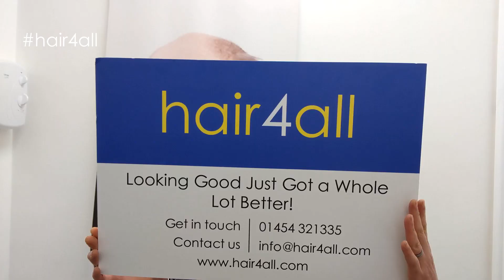Hair System or Transplant? | Non-Surgical Hair Replacement System for Men/Women | Hair Loss/Baldness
Hair System or Transplant? | Hair System | Non-Surgical Hair Replacement System for Men/Women | Vlog #42 | The Hair Man

At hair4all we specialise in delivering the highest quality, non-surgical hair replacement systems at affordable prices in the UK and the USA

Check out our eBay store for the latest hair replacement products